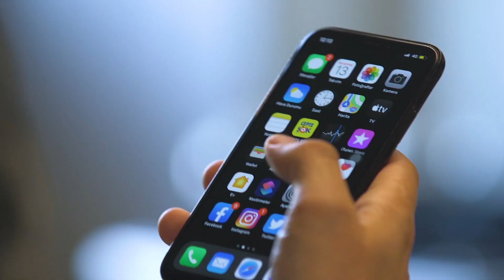Zeytinli Poğaça - Kahvaltı Tarifleri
Sıcacık çayın yanına en çok yakışan tarif kesinlikle bol zeytinli bir poğaça. Tarif bizden, yapması sizden. Ürünleri başka yerde aramayın, hepsi sadece ŞOK MARKETLER’DE!

Zeytinli Poğaça
1 SB ılık su
1 SB süt
1 SB sıvı yağ
2 yumurta akı
2 TK Piyale ınstant maya
1 TK şeker
1/2 YK tuz
4,5-5 SB Piyale un
İçi için:
1 SB Lio salamura zeytin
Üzeri için:
2 yumurta sarısı
Süt, sıvı yağ ve suyu karıştırın. Üzerine yumurta akları, şekeri, tuzu, mayayı dökün. Unu azar azar ekleyip yumuşak bir hamur olana kadar yoğurun. Oda sıcaklığında 40 dakika mayalandırın. Zeytinleri ufak ufak doğrayın. Mayalandıktan sonra ceviz büyüklüğünde parçalar koparıp içine doğranan zeytinleri koyun ve tepsiye dizin. Tepside üzerlerine yumurta sarısı sürün. Önceden ısıtılmış 175 derece fırında kızarana kadar pişirin.